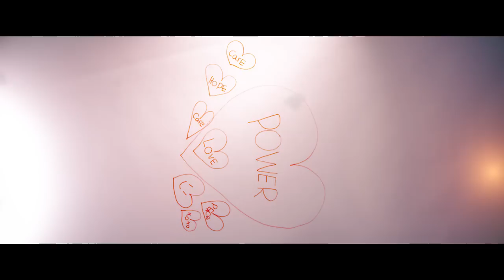Power - Lurine Cato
Power written by Singer, Lurine Cato and Producer, Ian Green
Film Director/Cinematographer/Editor - Francis Asenso